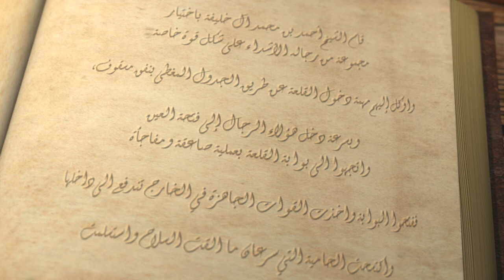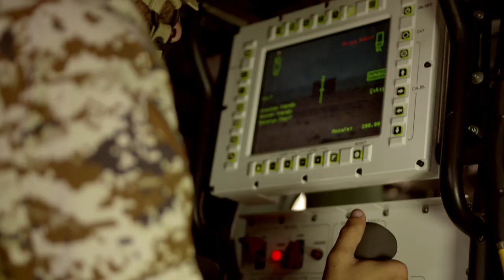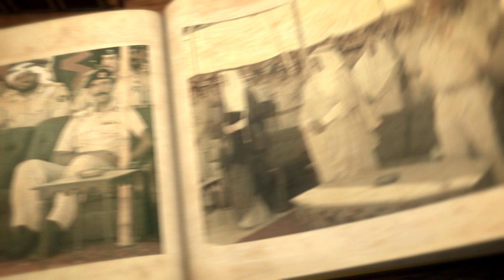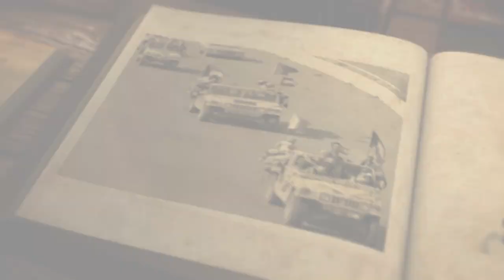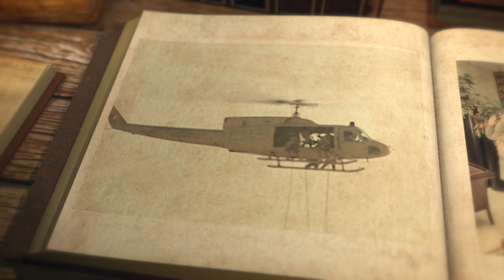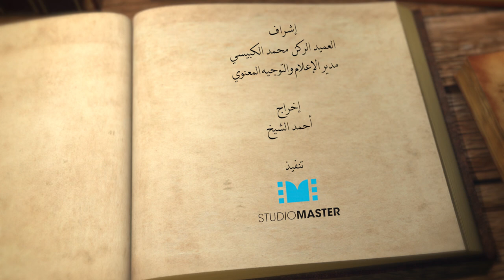أغنية القوة الخاصة الملكية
سيناريو وفكرة: عادل الرميحي
غناء:راشد الماجد
كلمات: يونس سلمان
الحان: نزار عبدالله
إخراج: أحمد الشيخ
تنفيذ ستوديوماستر
إنتاج: إدارة الاعلام والتوجية المعنوي بقوة دفاع البحرين